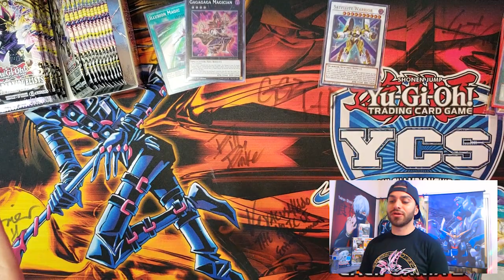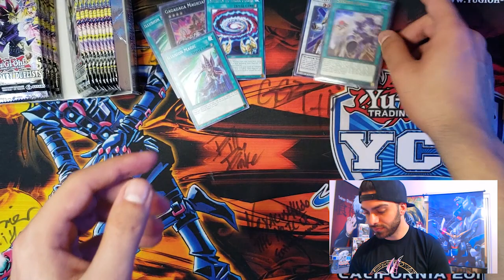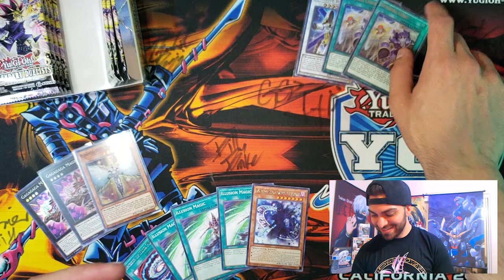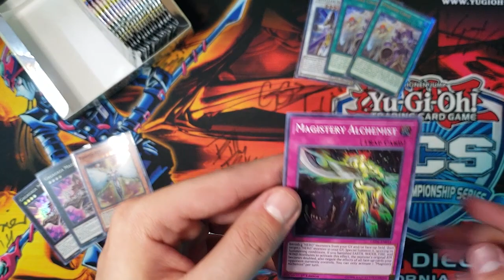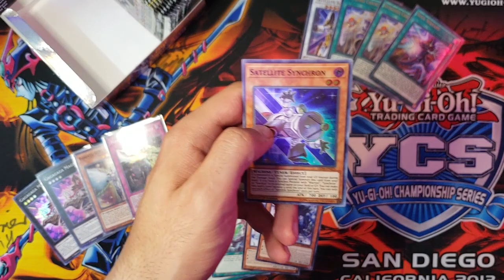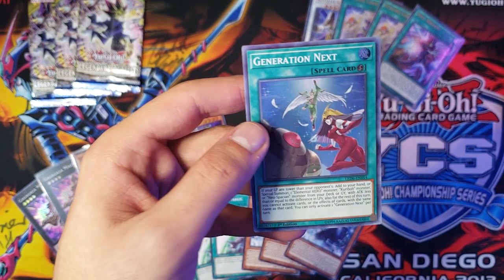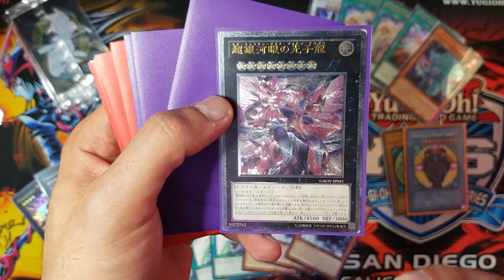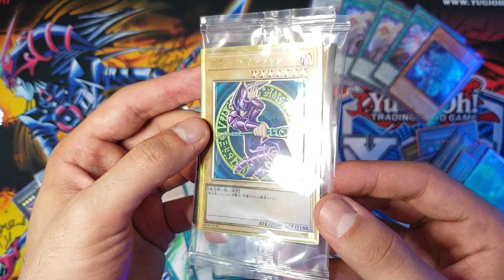YuGiOh !! MAGICAL HERO !! LUCKY DRAW !!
Lets GOOO everyone!!
Lucky Draw is back at it again with some ridiculous luck!!

Big Big Big shout out to Varun Manwani for the amazing Intro his work is amazing definitely reach out to him!!! as well as Juan and Danny for the amazing care packages and the continued support and love. You guys are all absolutely amazing and if ANYONE wants to check out some great graphic design work and amazing cards, they occasionally will sell if you are interested.

Also, look out for some new content from a potential sponsor guys!! We are working hard and diligently to get you some things you have never seen before, as well as working with some graphic designers for the new potential LUCKY DRAW PLAYMATS!!!